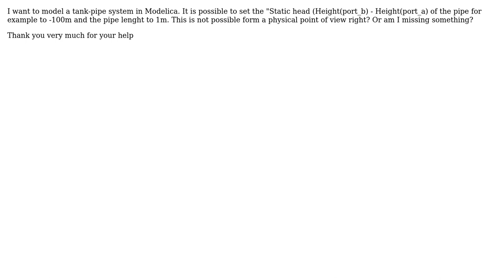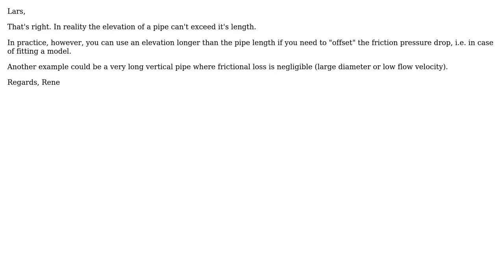Modelica pipe model: hight vs length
With thanks & praise to God, and with thanks to the many people who have made this project possible! | Content (except music & images) licensed under CC BY-SA | Music | Images & others | With thanks to user Rene Just Nielsen user lars111 and the Stack Exchange Network Trademarks are property of their respective owners. You are responsible for your own actions.